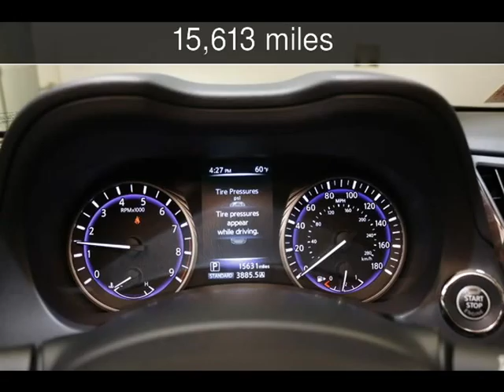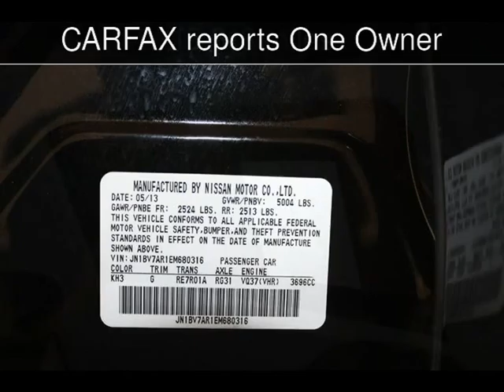2014 Infiniti Q50 Premium Used Cars - Virginia Beach,Virginia - 2016-04-13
See more details about this used car This 2014 Infiniti Q50 Premium with 15,613 miles is for sale at Select Automotive (VA).